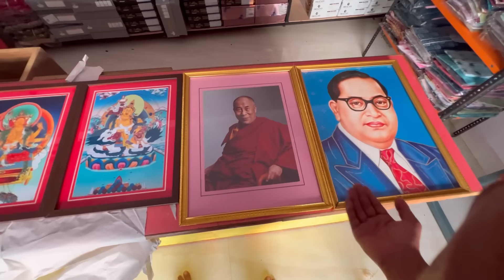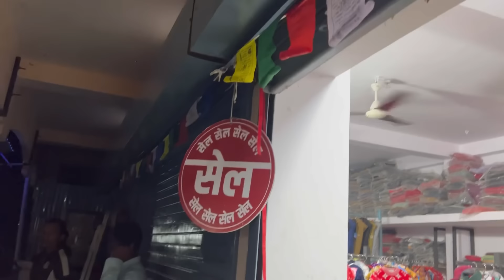*OUR NEW SHOP OPENING DAY* RIBBON CUTTING CEREMONY DONE 🎀✨/ PEMA’S CHANNEL